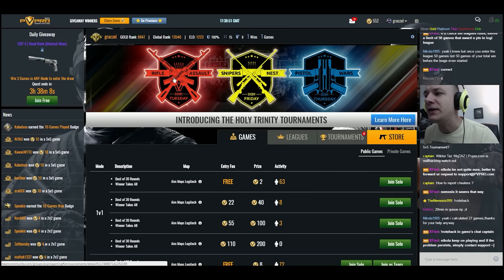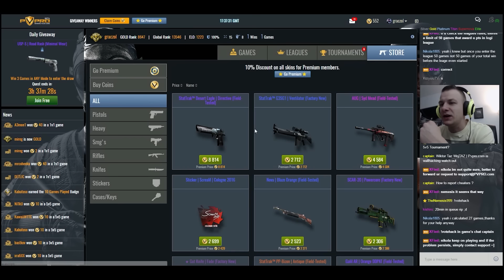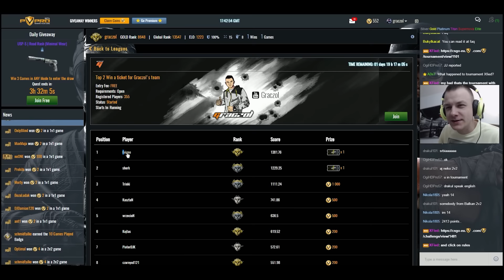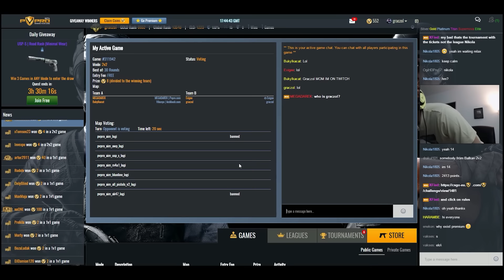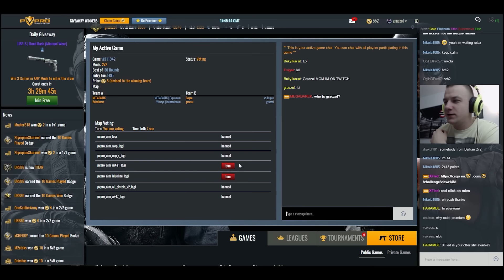2 vs 2 FRAGI JAK GLOBAL? | /w Lider Ligi Graczola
Podgląd ligi: (link wygasł :/)
hasło do ligi: Graczol1102

● Wbjaj na insta i snapchata: graczolgrl
● Pamiętaj zostawić LAJKA i powiedzieć dzień dobry sąsiadowi!